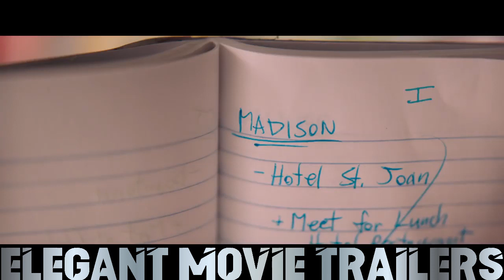PROMISING YOUNG WOMAN Official Movie Trailer (2020) Carey Mulligan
CAST and DIRECTION.
Carey Mulligan
Bo Burnham
Laverne Cox
Emerald Fennell
Alison Brie
Connie Britton
Jennifer Coolidge
Max Greenfield
Molly Shannon
Christopher Mintz-plasse
Chris Lowell
Sam Richardson
Margot Robbie
Killing Eve